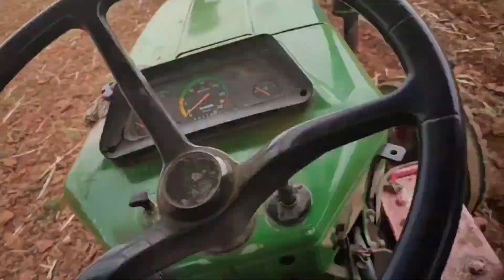Fifth Din Ki Boni .. Aur.. Gaon ke Bahar ki First Din 🚜😰 | Guru Vlogs